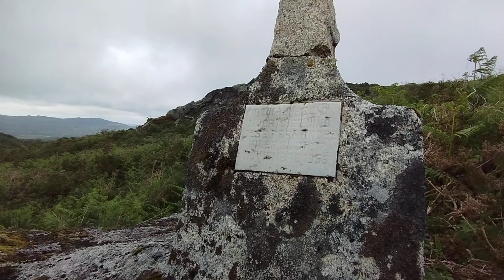Cruz do neno José Fernández Vilar - A Graña - Serra do Suido.